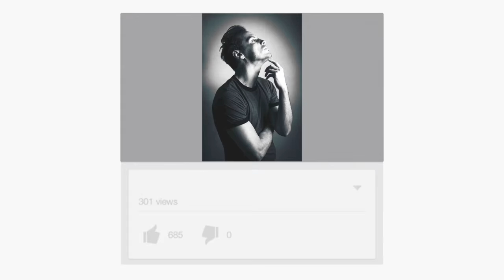HOT DAMN; [Andrew Scott.]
♔ ANDREW SCOTT. THATS ALL. He deserves to be in your subscription boxes more B)

Hhhhhhhh i'm just so fkn obsessed with this little bean of talent. I love him so much! Agh!

Oh wow i made this in 4 hours but its like 4am xD oops.

Enjoy my lovelies!
-Izzy xx
Info:
►Program: FinalCutProX
►Coloring: mine
►Fandoms: Andrew Scott
►Dedication: -